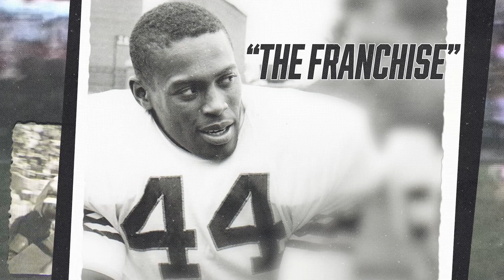44 Ring of Honor Video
Syracuse University honored its three most legendary 44s - Jim Brown, Ernie Davis and Floyd Little - in a Ring of Honor ceremony at the JMA Wireless Dome.